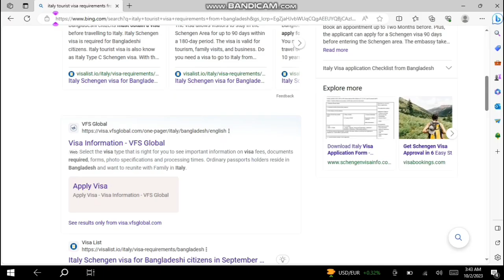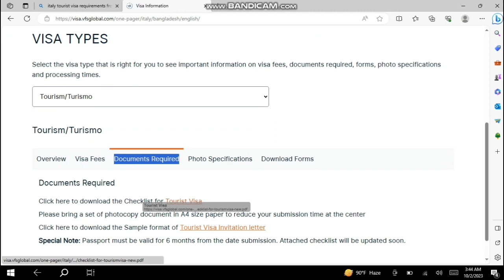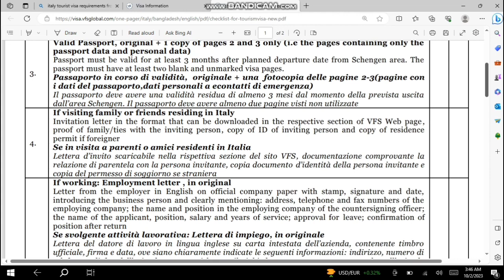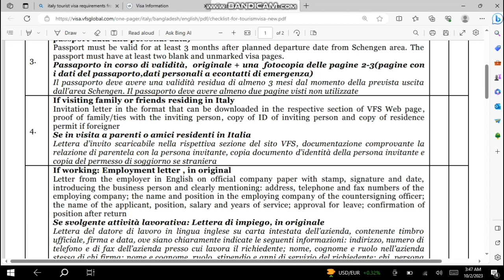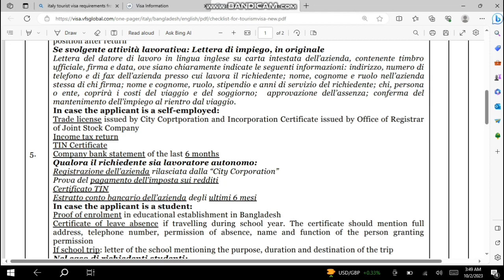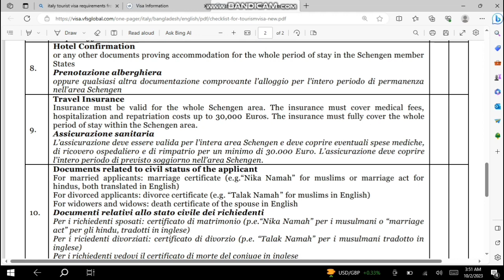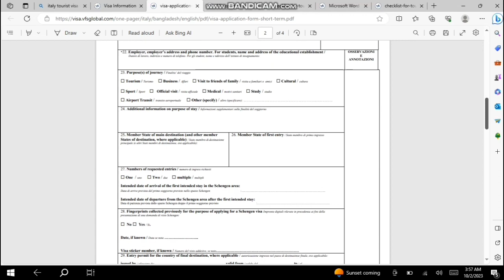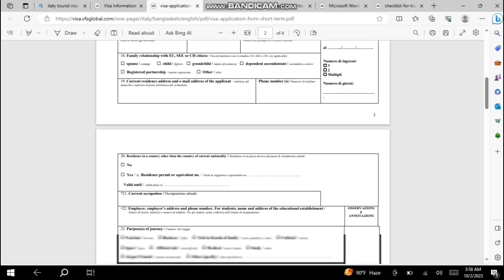Italy Tourist visa requirements from Bangladesh। ইতালির টুরিস্ট ভিসা। ইতালির ভ্রমণ ভিসা